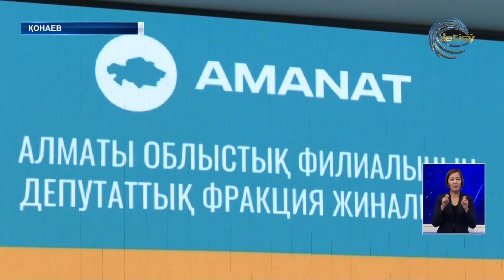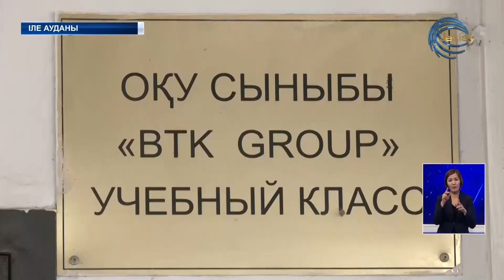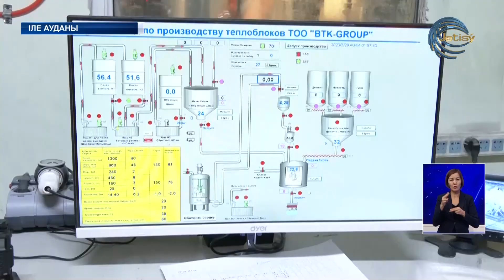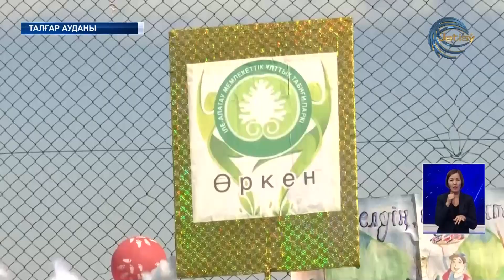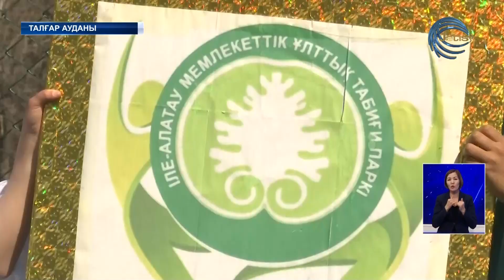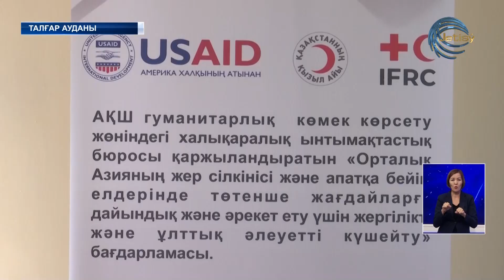АЛМАТЫ ОБЛЫСЫНЫҢ ЖАҢАЛЫҚТАРЫ (30.03.2023) 20:00